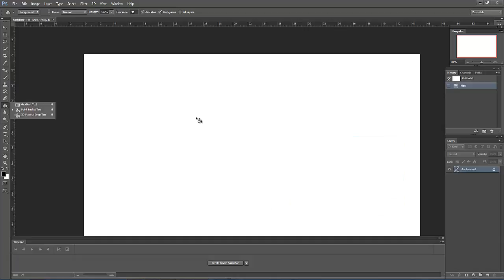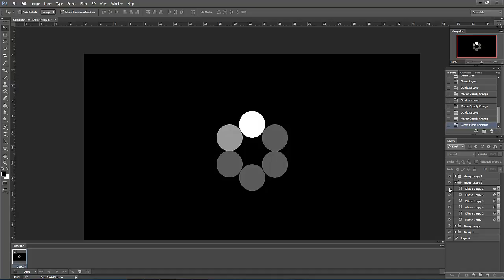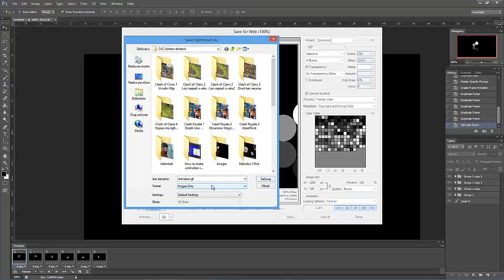How to make animation in Photoshop #2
Thank you looked at this episode in which I showed you how to make an animation in Photoshop (second version)!!